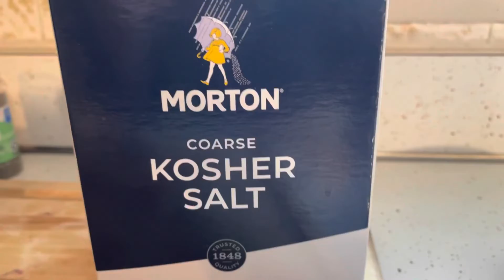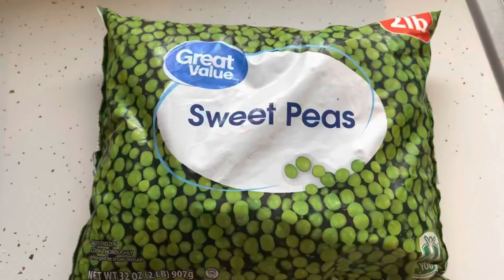“What’s cooking?” Episode 2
Turned out soooo good. Looking forward to next cook.